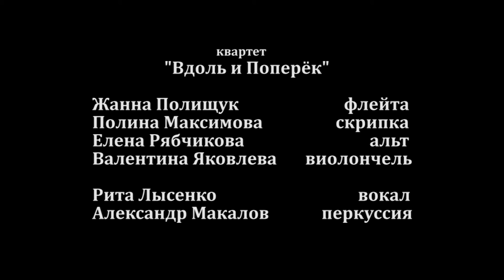Квартет "Вдоль и поперёк" г. Рыбинск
Концерт проходил в арт - клубе "Перекрёсток" 30 ноября 2014 г.
Состав: Жанна Полещук - флейта, Полина Максимова - скрипка,
Елена Рябчикова - альт, Валентина Яковлева - виолончель, Александр Макалов - перкуссия, Рита Лысенко - вокал.